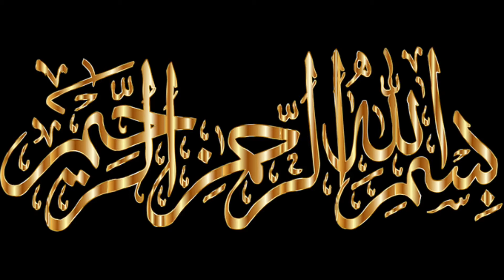How to make Restaurant style chicken macaroni recipe by Munaza Waqar - Chicken pasta banane k tarika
How to make Restaurant style chicken macaroni recipe by Munaza Waqar - Chicken pasta banane k tarika  Simple & Easy Chicken macaroni recipe Chicken pasta banane ka tarika How to make chicken pasta macaroni recipe pasta banane ka tarika Quick and tasty Macaroni recipe  I hope now you can easily make chicken macroni recipe with restaurant style at home. Macaroni is dry pasta shaped like narrow tubes. Made with durum wheat, macaroni is commonly cut in short lengths; curved macaroni may be referred to as elbow macaroni. Some home machines can make macaroni shapes, but like most pasta How to make Restaurant style chicken macaroni recipe by Munaza Waqar - Chicken pasta banane k tarika
Pakistani Pasta recipes for kids for all pasta lovers must try this recipe
This video covers topic related to following:

I will try my best to upload best content so must show some support.